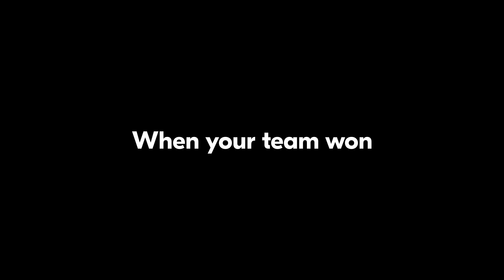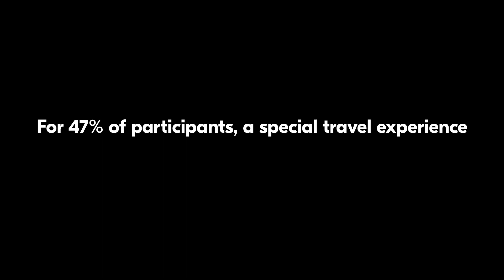The Memories That Make Us | AI-based study on the emotional impact of experiences by GetYourGuide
GetYourGuide and emotion analytics specialist Tawny explored the influence of formative life events in relation to the emotional intensity of memories. The research used artificial intelligence to measure and visualize the expression of emotions related to memories of special experiences in life.